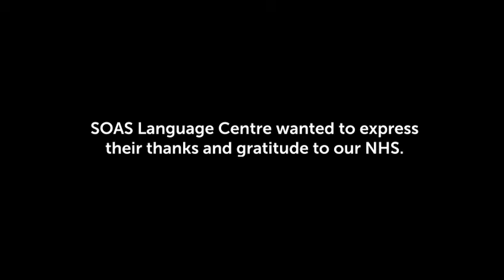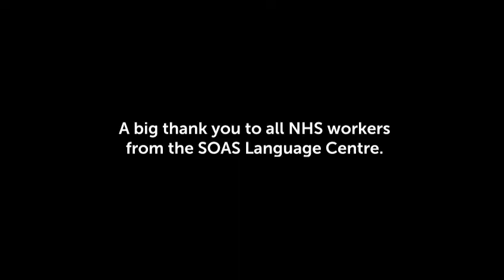SOAS Language Centre say 'Thank you to our NHS'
Published May 21st 2020.

Video commissioned by SOAS Language Centre, offering thanks to NHS in languages taught at SOAS.

Compiled with footage provided by participants. Cut together, text and graphic overlays added, subtitled, and music added by me.